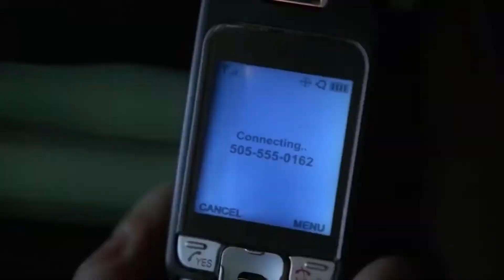Some Others Interesting Scenes In PRISON BREAK Season 1 To 5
Đây là video về một số phân cảnh khác mình đã thu thập khi làm video gốc các bạn thấy ở trên và kèm với "lời tri ân" cho các diễn viên đấy. Các bạn ủng hộ mình nhé :D
Đây là bản quyền thuộc về HANDSOME ANDY, No Copyright